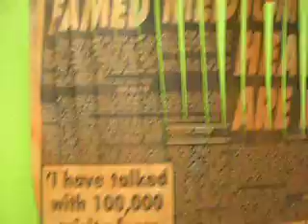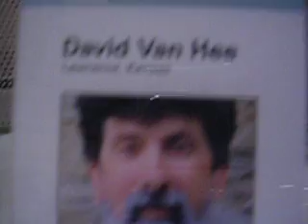Van Hee Mask Garage 1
Dave Van Hee...Work on display ...Phoenix Gallery,Lawrence,Kansas.